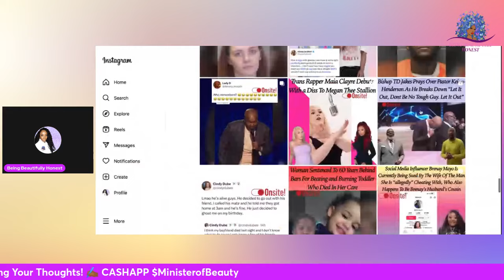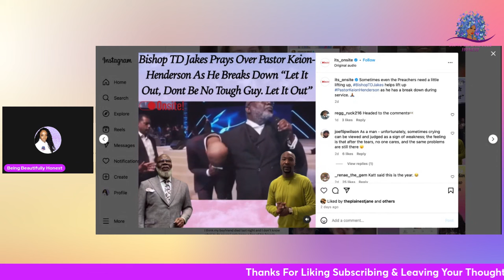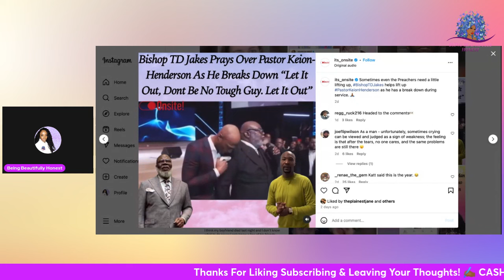Keion Henderson's Emotional Breakdown on TD Jakes | Shocking Trouble in Paradise Revealed!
Uncover the Truth Behind Keion Henderson's Emotional Breakdown!

Are you ready to delve into the heartfelt moments and shocking revelations in the life of Keion Henderson? In this gripping video, witness the raw emotion as Keion breaks down on the shoulder of the renowned TD Jakes. This video not only offers an inside look at his struggles but also dives deep into the complexities of relationships, emotions, and the pressure of public life.

Build your credit and earn reward points with your debit card! Check it out and you'll get 50,000 points ($50) if you sign up